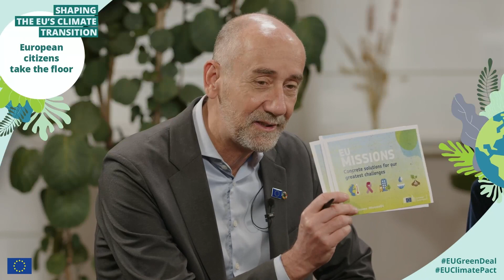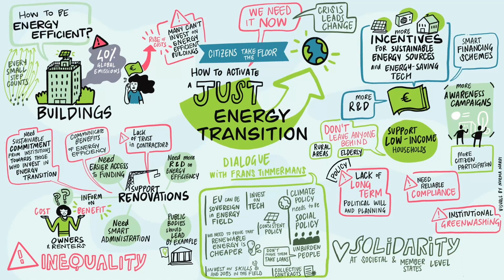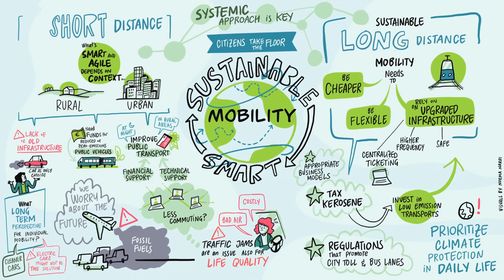Shaping the Climate Transition: Citizens take the floor, with Frans Timmermans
On 29 April 2022, European citizens were invited to share their ideas, concerns, recommendations, and expectations on the Climate Transition with the European Commission.

Executive Vice-President in charge of the European Green Deal and the first European Climate Law Frans Timmermans participated in the dialogue with citizens, along with Director-General of DG Research & Innovation Jean-Eric Paquet and Deputy Director-General of DG Clima Clara De La Torre.

The conversation revolved around energy transition, sustainable mobility, and food and consumption.

This event was a key moment for citizen-engagement initiatives launched by the European Commission to foster an open and constructive dialogue on the Climate Transition.